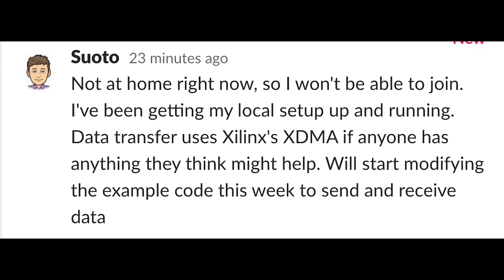20211005 FPGA standup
Stand-up meeting for FPGA work at Open Research Institute.